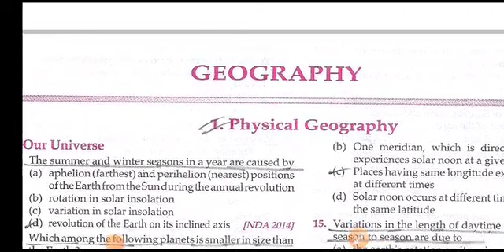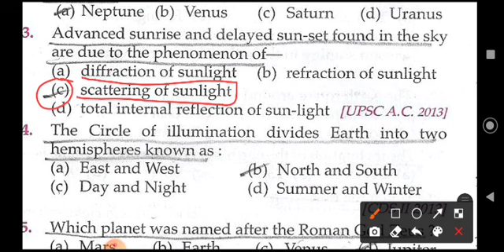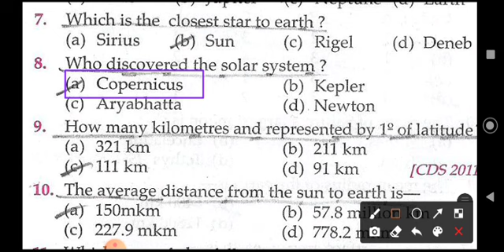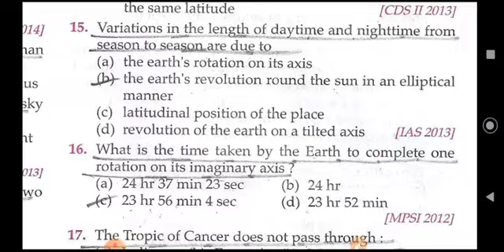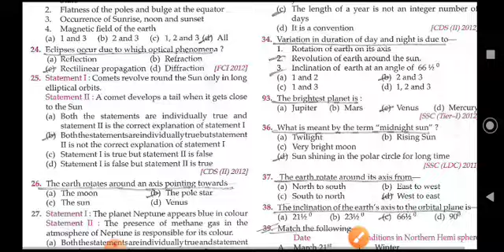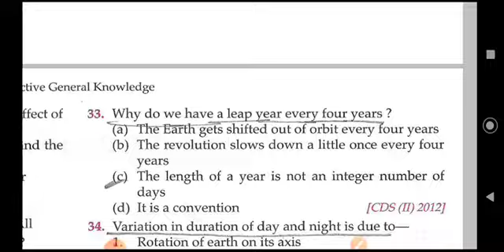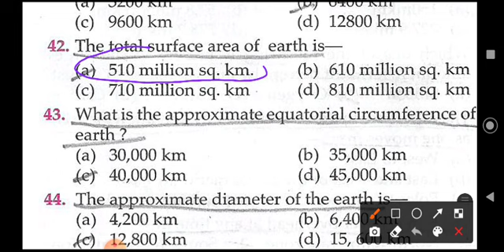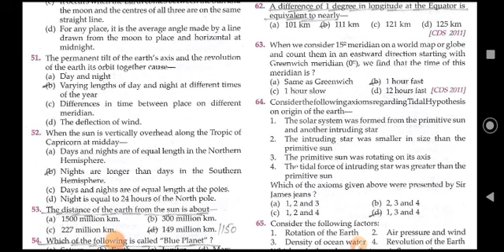Odisha Police SI Expected Geography Questions | Odisha Police SI Previous year Geography Question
Odisha Police SI Expected Geography Questions | Odisha Police SI Previous year Geography Question | Class -1

Police Vacancy 2021. ODISHA JOB
Odisha Daily Job odiaexam
Odisha Job odia exam
10th Pass Jobs in Odisha 2020
10th Pass Bank Jobs. SSC Recruitment 2021
Odisha Postal Recruitment 2021. odiaexam//Odisha GDS Recruitment 2021. Odisha Gramin Dak Sevak Recruitment. odiaexam//
Odisha Graduate pass Jobs odiaexam

Bell icon 🙏